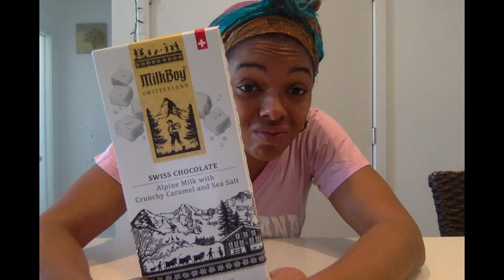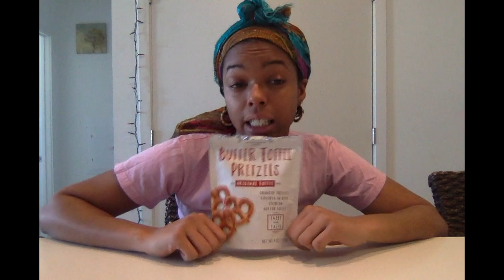Wassup With These Bougie Snacks?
My moms has money and shops at World Market. This is what she bought me.